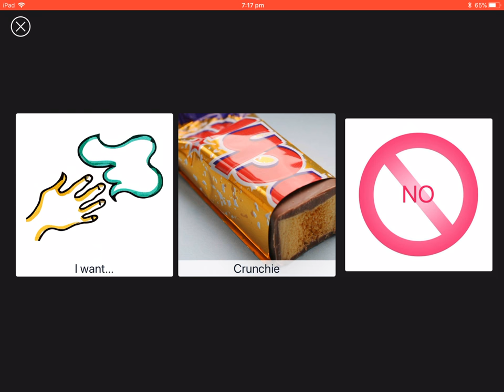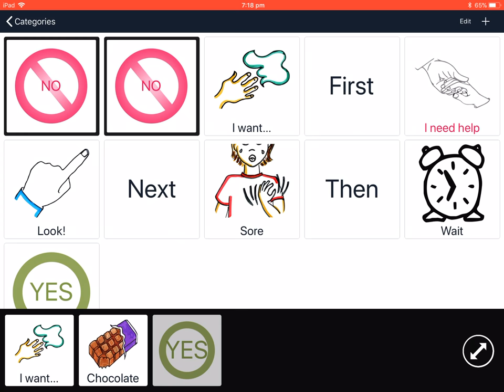18 October 2017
How to use Grace App on iOS to teach "no access" on special treats.